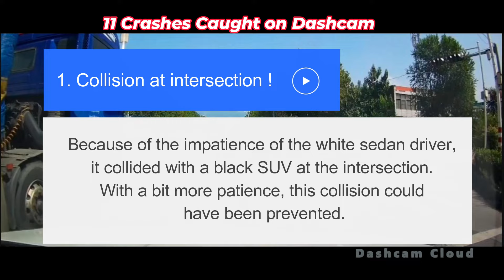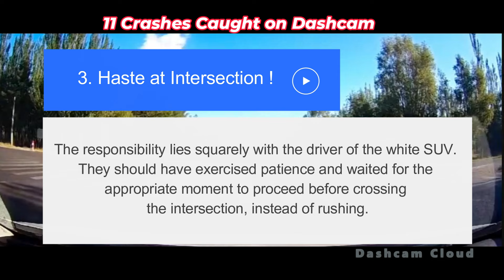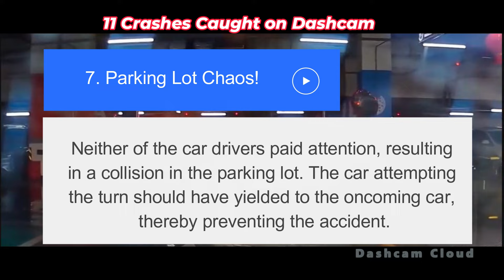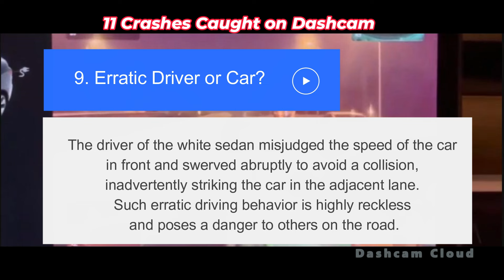Car Crash Compilation: Navigation Failed | EP75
Join us for a riveting episode as we delve into a compilation of shocking car crashes, highlighting the consequences of failed navigation on the road. From reckless driving to distracted maneuvers, each incident offers valuable insights into the importance of vigilant navigation and adherence to road safety protocols.

In this episode, we analyze various real-life scenarios where drivers' errors in judgment, lack of attention, or misinterpretation of road conditions resulted in devastating crashes.

From skidding on rainy roads to misjudging distances at intersections, we explore the myriad challenges drivers face and offer practical tips for avoiding similar mishaps. Whether you're a seasoned driver or a novice behind the wheel, this episode serves as a sobering reminder of the critical role navigation plays in preventing accidents and safeguarding lives on the road.

Tune in to our "Car Crash Compilation: Navigation Failed" episode for an eye-opening exploration of the realities of road safety and the importance of responsible driving. Don't miss out on this informative and compelling journey toward safer roads for all.

Tags(Ignore): car crash compilation, car crash compilation 2023,  車禍, instant karma, car crash, car crashes, dashcam driving fails, bad drivers, car crash compilation 2023, car crash compilation usa, car fails, car crash time, dashcam crash, car crash uk, car accidents, car, car crashes compilation, crashes,  bad driving, accidents, bad drivers usa, crazy drivers, driving fails, driving fails compilation, driving fails in canada, driving fails in america, driving fails uk, driving fails 2023 usa, driving fails usa, driving fails funny, driving fails 2023, driving fails uk 2023, driving fails instant karma, driving fails coffin dance, driving fails failarmy, driving fails russia, car crash compilation, car crash uk, car crash compilation uk, car crash compilation usa, car crash compilation 2023, car crashes of usa, usa bad drivers, usa, car crash compilation, compilation, car crashes, dash cam, crash compilation, car crashes in america, north american driving fails, dash cam accidents, dash cam fails, road rage, car crashes 2023, american car crashes, best of live pd, crash compilation russia 2023, дтп, аварии, дтп 2023, аварии, car wrecks compilation fails, 2023, car crash compilation, car crash time, car crash meme, car crash usa, car crash america, car crash ad, car crash accident, a car crash, a car crash in real life, car crash channel, car crash compilation 2023, car crash dash cam, c car crashes, car crash dash cam usa, car crash fails, car crash funny, car crash fails ,car crashing, europe, drag, racing, lowrider, police, chase, jump, roll over, champ, jumping, ramp, derby, demolition, epic, thrills, spills, insane, wheelstands, wheelie, offroad, 4x4, funny, crashes,  explosions, absturz, zusammenstellung, auto, abstuerzen, ziehen, rallye, wahnsinnig, verrückt, germany, fail 2023, Crazy Auto , Best Driving Fails 2023,Dashcam USA, c, crazy driver, , car crashes in America, beaming drive, accident, accidents, best crash, high speed
 car crashes, dash cam crashes, dashcam, dash cam crashes 2023, bad drivers Canada, bad drivers in Usa, beamIng drive chained cars crashes,